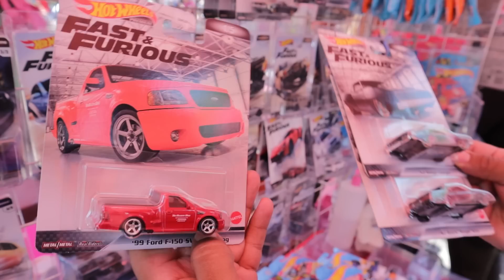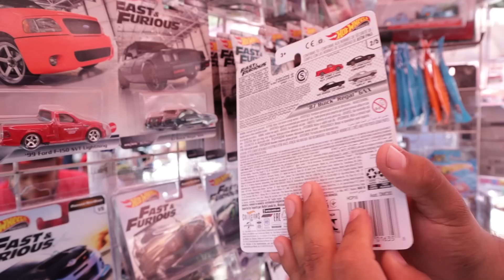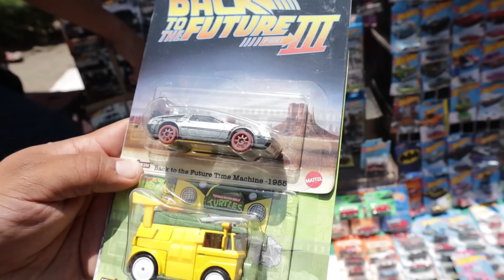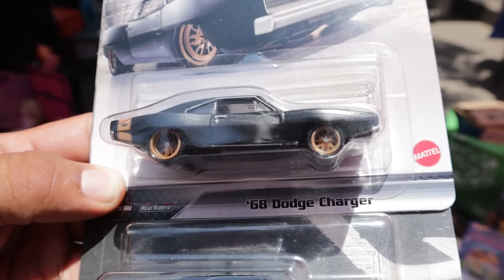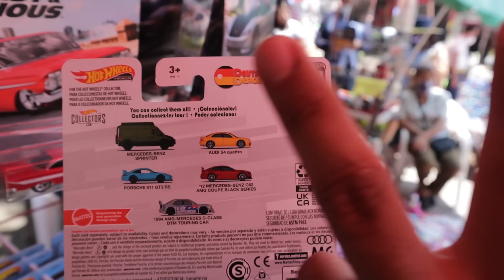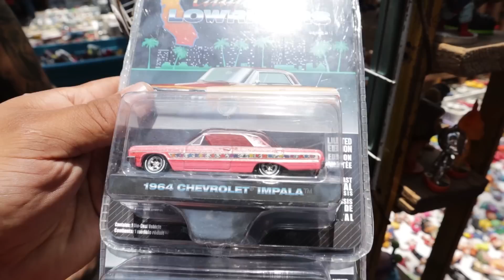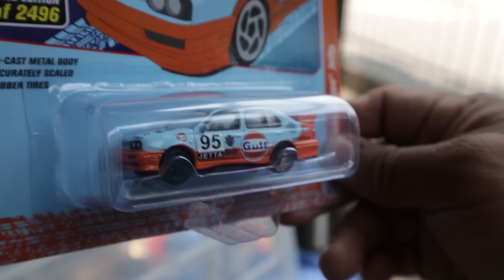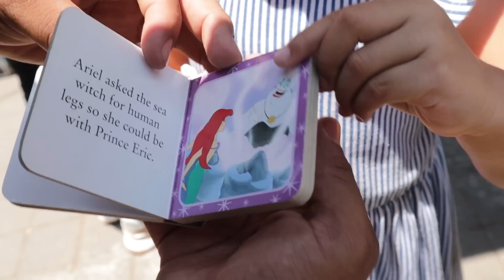REGRESO LA FORD F 150 DE RÁPIDOS Y FURIOSOS / LO MEJOR DE COLECCIONABLES AQUI LA REUNIÓN DE BALDERAS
Adiós 🤜🏽🤛🏽🇲🇽📸🎥